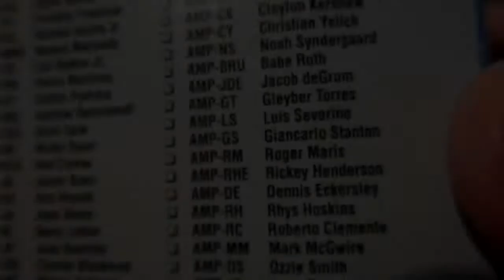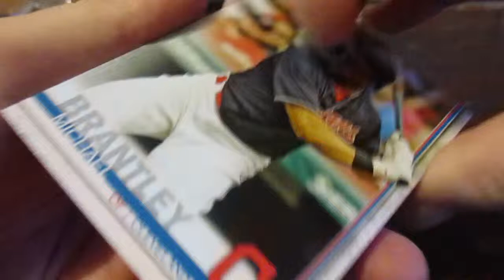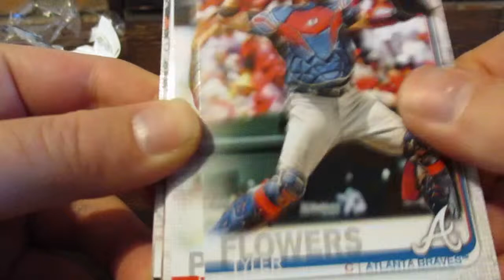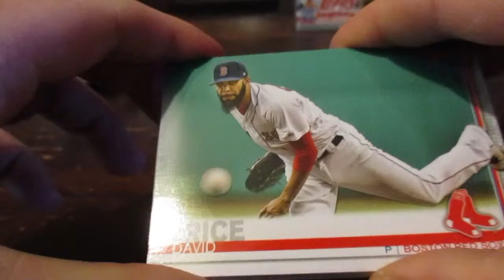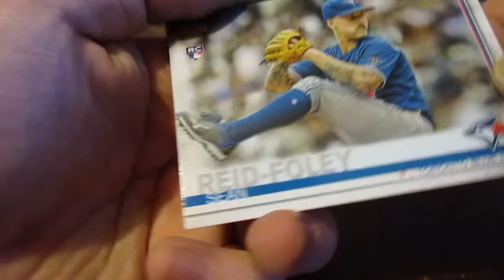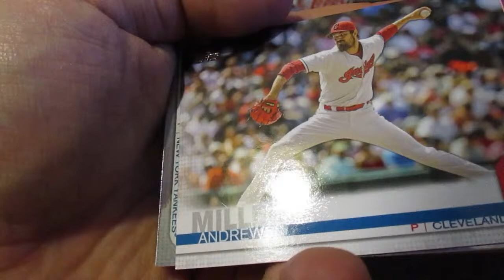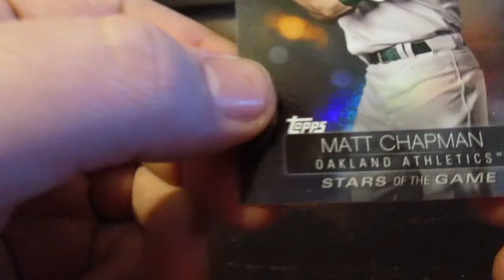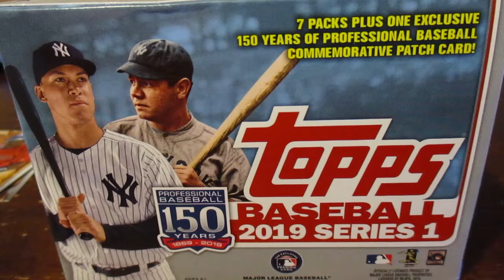Baseball Card Pack Opening: Topps Baseball 2019 Series 1 Guaranteed Patch Card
Hey, everyone, today we are back with our baseball card pack openings on Tuesdays. I hope you all enjoy these pack openings as much as we do.